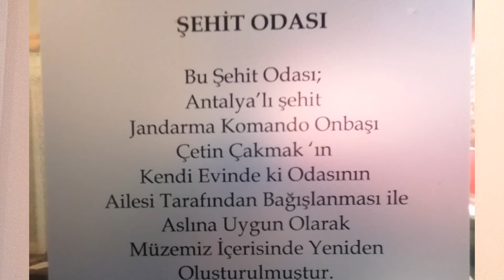Antalya Anadolu Şehitler Müzesi | Antalya Gezisi 3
Değerli Dostlar, Antalya Kepezde, Dokumacı Parkta Çok kaliteli bir Müze vardır. Anadolu Şehitler Müzesi. Çok duygulandığım bir Müze olduğu için bu sefer ğine ziyaret ettim, çektiğim Resimlerden kısa bir Klip hazırladım. İnşallah beğenirsiniz.

Emeğe Saygı : MÜZİK Oğuzhan Öz, YouTube Kanalından alınmıştır